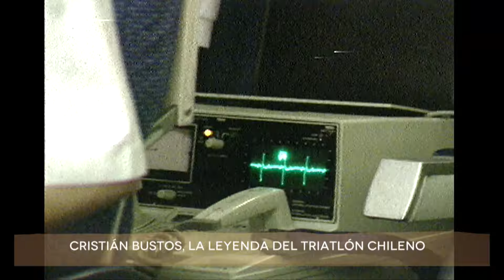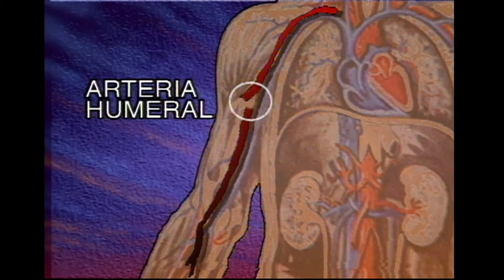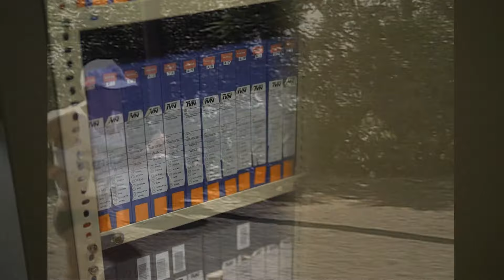Archivo 24 | La leyenda de Cristián Bustos, el mejor triatleta chileno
Estaba en el momento justo de su carrera para convertirse en el campeón mundial de triatlón, pero un atropello que sufrió durante una competencia en Argentina en el verano de 1994 casi le cuesta la vida. 30 años después, en Archivo 24, recordamos ese accidente y la carrera de Cristián Bustos, el mejor triatleta en la historia del deporte chileno.